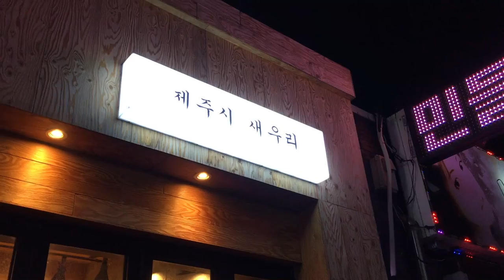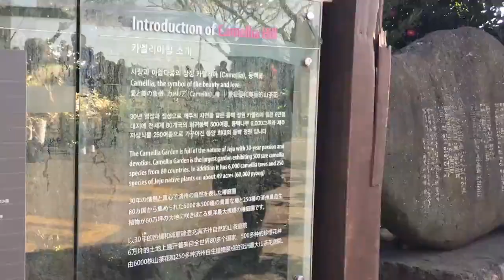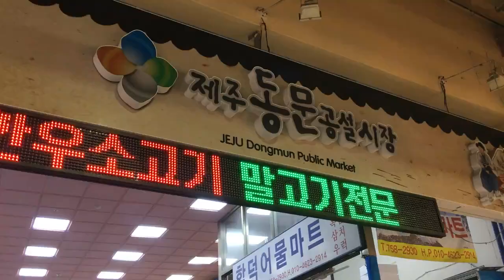[vlog] 여행일기 | 2017 겨울의 제주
지금은 여행을 갈 수 없으니 묵혀뒀던 여행의 자취 남기기
친구랑 첫 여행, 내가 만든 첫 영상
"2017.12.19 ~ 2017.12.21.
(제주도 바람을 견딜) 돕바 입고 제주 여행✈

/bgm/
· Free하게 - Day6